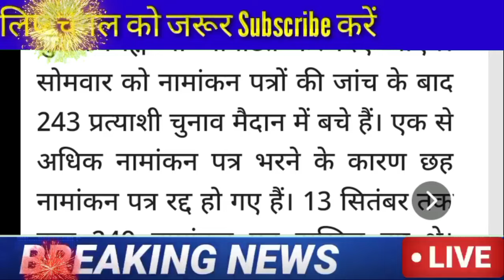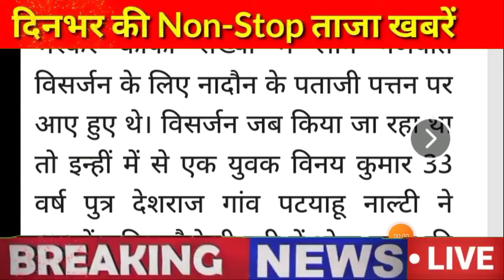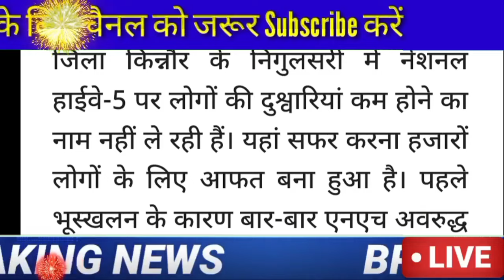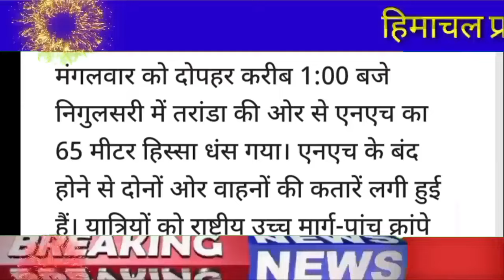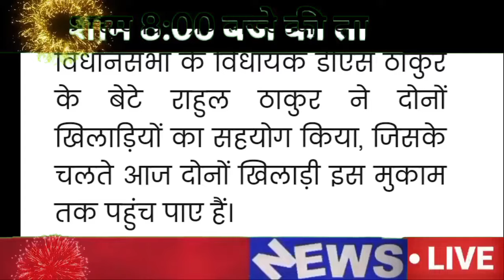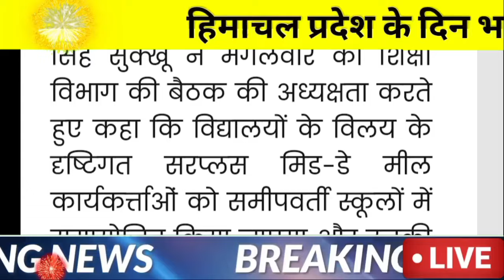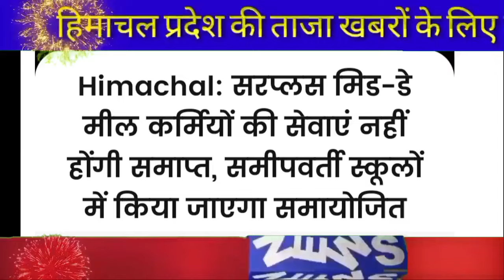🕗🛑⭐⏩🛑Himachal Breaking News 17 September 2024|| दिनभर की सुपरफास्ट बड़ी ताज़ा ख़बरें